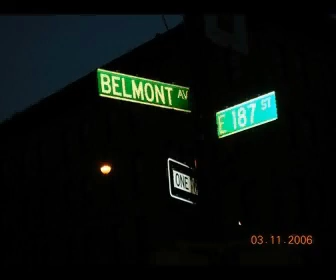new york greasers - New York Italian Greaser Gangs from Brooklyn, The Bronx and Queens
Gang turf of the Corona Dukes, Arthur Avenue Boys, and the Fordham Baldies. Starts out in Immortal (Crazy) Homicide Turf, Coney Island and the Original Nathans, and ends in Corona Queens. Along the way, the best Chocolate Egg Creams in New York City - the Mt. Carmel Confectionery at 187th and Belmont in the Bronx. And the Lemon Ice King of Corona Queens which makes the best Italian Ice in New York City.

Gang turf for the Immortal (Crazy) Homicides was Coney Island. The video starts on the Stillwells elevated platform the same station the movie "The Warriors" was filmed with the Wonder Wheel in the background. It then takes the Q Train through Brighton Beach.